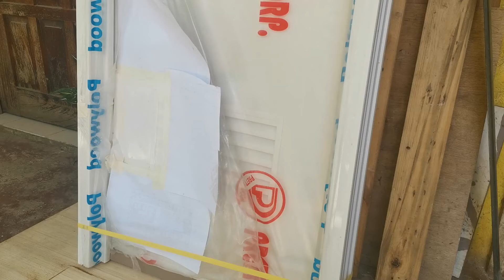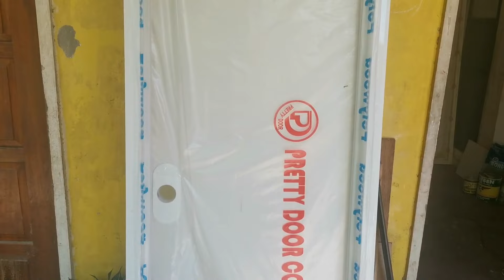DIY | How to repair damage PVC Door. easy step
How to repair damage PVC Door?
when your pvc door encounter slightly damage this video will help
you to repair your own property.
Easy way to repair slightly damage.

Materials to use:
- Small amount of Lacquer Primer
- Lacquer white ( any brand Pylox)
- Small amount Buddy Filler
- Paint brush
- Masking Tape
- Small stick or a piece of wood
- any recycle plastic or used laminated formica
- scissor/ cutter
- scratch paper

To all people in Cagayan de Oro , we Selling PVC Door (Pretty door)